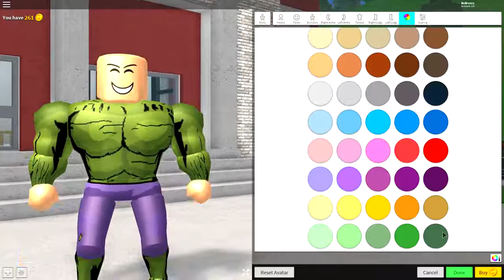HOW TO BE THE HULK IN ROBLOXIAN HIGHSCHOOL!!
robloxian highschool codes
robloxian 2.0
robloxian highschool codes 2020
robloxian highschool script
robloxian highschool egg hunt
robloxian highschool 2 codes
robloxian waterpark
robloxian high school roblox
robloxian highschool
robloxian adventures
roblox awards
robloxian armyblox drawing
roblox dab
robloxian dies
robloxian dynasty
robloxian dabbing
roblox dying
robloxian dictionary
roblox despacito
roblox egg
roblox egg hunt
roblox egg hunt 2020
roblox escape from tarkov
roblox event
event robloxian highschool
robloxian highschool egg
robloxian for social justice cap
robloxian free robux
robloxian free
robloxian feet
robloxian federation
roblox face
robloxian flag
roblox fortnite
robloxian general hospital
robloxian girl
roblox games
robloxian general hospital script
robloxian gym
robloxian geek
robloxian gacha jo
robloxian general hospital training
robloxian h
robloxian inc nuclear power plant
robloxian inc. space station
robloxian imperial federation
code in robloxian highschool
code in robloxian
code in robloxian highschool 2020
code in robloxian highschool 2
hot robloxian i made
in robloxian high school
robloxian high school
jump roblox
jason robloxian highschool
jenna robloxian highschool
robloxian highschool jobs
robloxian highschool jetpack
robloxian highschool jotaro
robloxian highschool jeff the killer
robloxian waterpark jetpack
robloxia kid
roblox knight
kaneki robloxian highschool
kelpie robloxian highschool
ugandan knuckles robloxian highschool
konekokitten robloxian high school
kris robloxian highschool
robloxian highschool kelpie location
robloxian life
robloxian life clothing store billboard guy
robloxian life codes
robloxian life script
robloxian life codes 2020
robloxian life clothing store billboard guy with code
robloxian life music codes
robloxian life hacks
robloxian myth hunters
robloxian myth hunters wiki
robloxian myth hunters discord
robloxian myths
robloxian myth hunters guide
robloxian meaning
robloxian mountaineering
robloxian military
robloxian neighborhood
roblox noob
roblox news
robloxian ninja challenge
robloxian names
robloxian nuclear power plant
robloxian neighborhood codes
robloxian noob
roblox online
roblox oof
robloxian oof
roblox outfit codes
robloxian outfits
roblox of robloxia
code of robloxian high school
outfits robloxian high school
robloxian pool
robloxian package
roblox pictures
roblox profile
roblox player
roblox prison
robloxian png
roblox quiz
robloxian highschool 2 quiz
robloxian high school quiz answers
robloxian highschool 2 quiz answers
true robloxian quiz
robloxian roblox
robloxian rivals of aether
robloxian race car
robloxian robux free
robloxian robux
robloxian richest
rich robloxian
rat robloxian highschool
r roblox
r$ roblox
r/roblox
robloxian struggles
robloxian struggles lyrics
robloxian studios
robloxian school
robloxian safeguard
robloxian superheroes
roblox shirt
roblox song
robloxian twitter
robloxian shirt
robloxian tv wiki
town of robloxia
the robloxian general hospital
twitter robloxian high school
the robloxian wiggles
the robloxian general hospital discord
t pose bomb robloxian highschool
t pose roblox
robloxian usernames
robloxian university
robloxian urban dictionary
roblox run
robloxian update
uncopylocked robloxian highschool
robloxian highschool uncopylocked with scripts
robloxian waterpark uncopylocked
robloxian vs steve
robloxian vs battle wiki
robloxian v2
roblox vs rthro
v3rmillion robloxian highschool
v3rmillion robloxian waterpark
vip robloxian high school
venom robloxian highschool
robloxia v
robloxian waterpark script
robloxian world code
robloxian waterpark fonts
robloxian world
robloxian waterpark color codes
robloxian waterpark commands
robloxian waterpark how to change name
robloxian highschool xenomorph
robloxian youtube
roblox youtuber
roblox yeet
yacht robloxian high school
youtube robloxian highschool codes
youtube robloxian highschool
robloxian highschool yacht
robloxian highschool luxury yacht
robloxian zoo
zailetsplay robloxian life
zailetsplay robloxian high school
zailetsplay roblox robloxian high school
robloxian highschool scp 096
robloxian highschool scp 049
robloxian highschool scp 035
robloxian highschool 0_0
robloxian highschool scp 087
robloxian 1.0
robloxian 1.5
robloxian 1.0 package
robloxian 1.0 reddit
scp 173 robloxian highschool
robloxian highschool 1
roblox robloxian 1.0
robloxian highschool 1 codes 2019
robloxian 2.0 free 2019
robloxian 2.0 free 2018
robloxian 2.0 free
robloxian 2.0 code
robloxian 2.0 free avatar
robloxian 2.0 package
robloxian 2.o
robloxian 2
robloxian highschool 2 roblox
robloxian 3.0
robloxian 3.0 memes
roblox 3d model
roblox robloxian 3.0
robloxian high school 3
robloxian 4.0
robloxian 5.0
call of robloxia 5
robloxian 6.0
roblox 666
guest 666 robloxian highschool
robloxian guest 666
epic robloxian 99